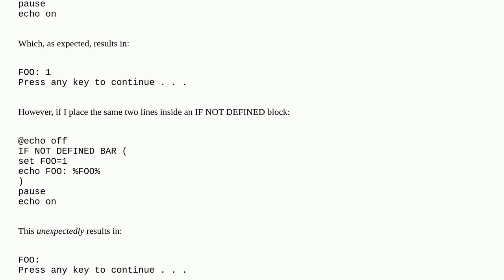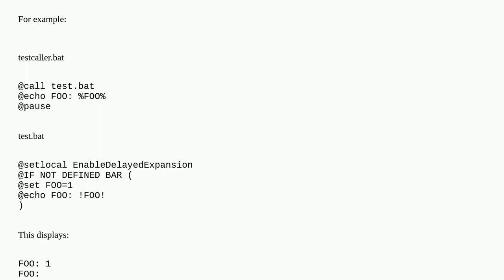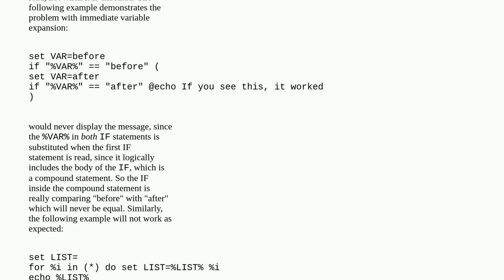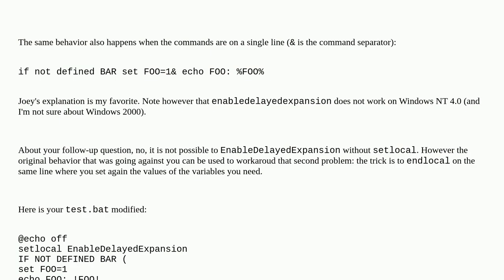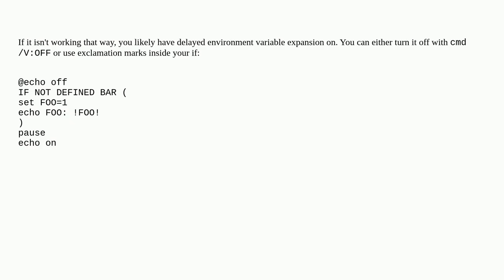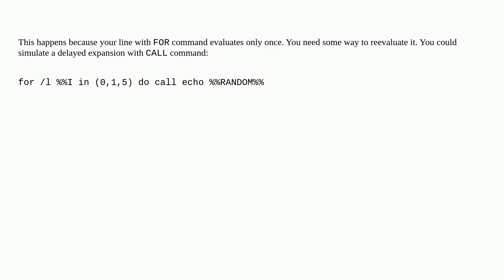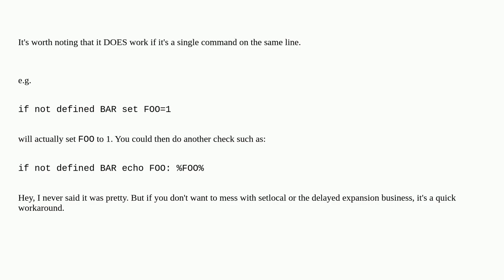Variables in batch file not being set when inside IF?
A special thanks goes out to the community

  command-line windows batch